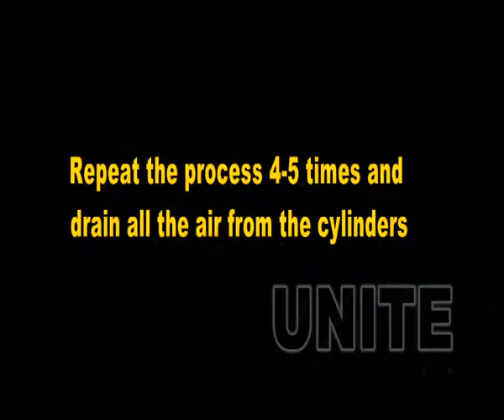Car Lift Installing Scissor Lift for Auto Service -Unite U-B30Y Ultra-Thin Wheel Free Scissor Lift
3.0 T CAPACITY U-B30Y ULTRA-THIN WHEEL FREE SCISSOR LIFT
Product Code: Ultra-Thin Wheel Free Scissor Lift
Safety Features:

1. Precision machined safety lock

2. Synchronized hydraulic cylinders system

3. Safety descending stop & alarm

4. Safety valve for anti-explosion of hydraulic system

5. Height limit switch

6. 4 rubber pads